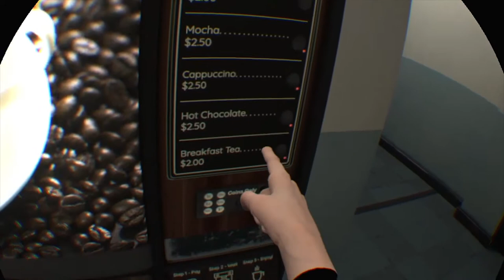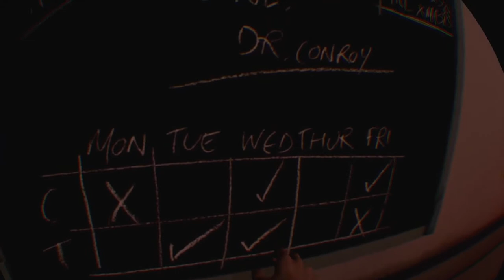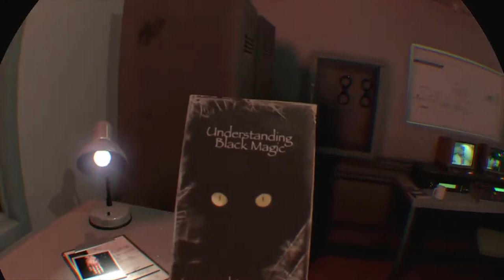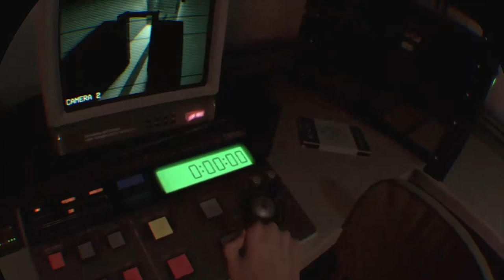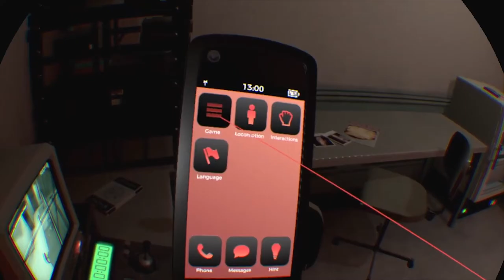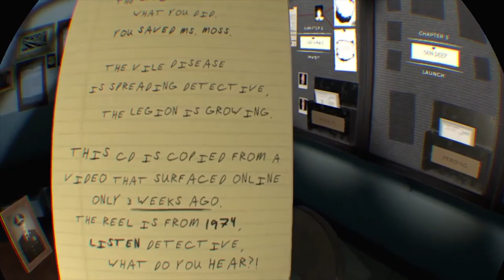Starr VR: The Exorcist Legion chapter 2: Idle Hands: Demonic Deer Demon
Now fully armed with a plethora or exorcist tools, detective Guyperson is ready for his next assignment. This one takes us to a hospital where a poor (and ugly) woman is being restrained both internally and externally.